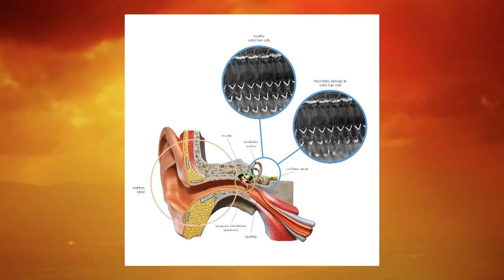Albert Lotter, Wêreld-gehoordag - 3 Maart 2021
As deel van Wêreld-gehoordag 2021, kuier Albert Lotter van Noise Clipper by ons om te gesels oor jou gehoor en hoe jy dit kan versorg.